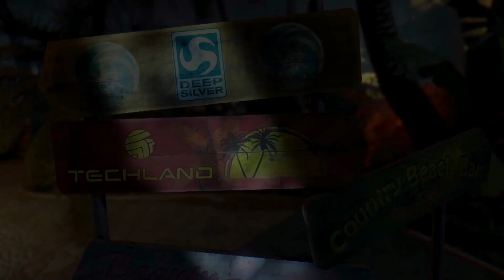Dead Island Definitive Collection - Launch Trailer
The game that re-defined the Zombie genre - fully remastered. Paradise meets Hell! Welcome to the Zombie Apocalypse experience of a lifetime – and now more beautiful than ever. Caught in the midst of an epic zombie outbreak on the tropical island of Banoi, your only thought is: Survival!